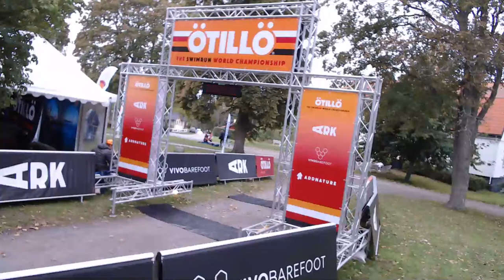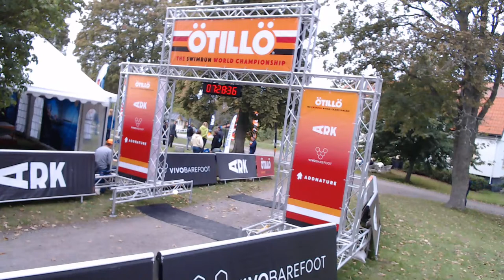Finish line Cam ÖTILLÖ, The Swimrun World Championship 2021